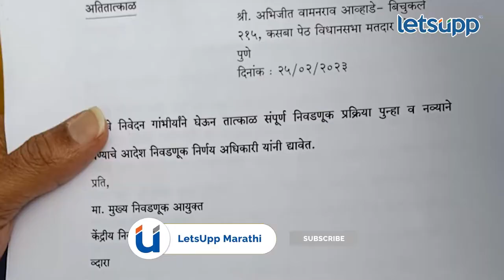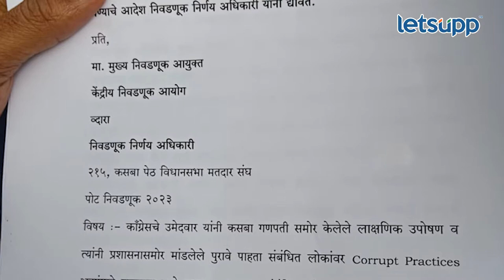Abhijit Bichukale : अभिजीत बिचुकलेंची अफलातून मागणी... | LetsUpp Marathi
कसबा पोटनिवडणूक रद्द करुन ती पुन्हा घेण्यात यावी अशा विषयाचा अर्ज अपक्ष उमेदवार अभिजीत बिचुकले यांनी निवडणूक निर्णय अधिकारी यांना दिलाय.